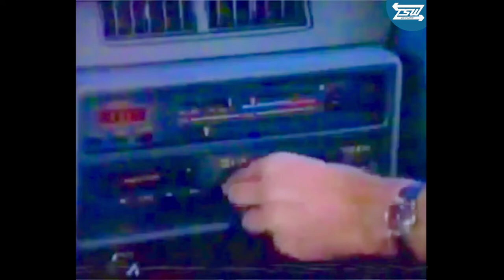Rail Advertising "We're building a whole new rail" television advertising campaign State Rail 1980s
During the 1980s, state Rail had a few different television advertising campaigns, one of which being "We're building a whole new rail” campaign. This ad is one of a series and it was marketed towards trains and the rail network being modernised and upgraded to attract people back to using the rail system.